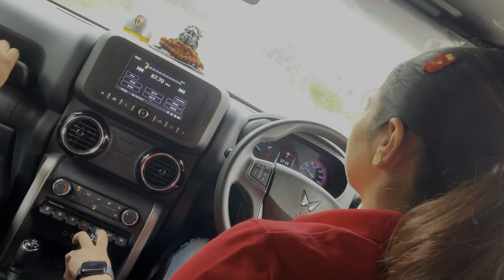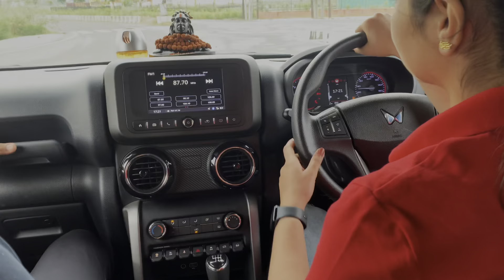I Drive My First Own Thar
राधे-राधे..🤗🙏
Friends 🥳🥰

Home
Vlog
Vlogs
Tanisha
Vats
Taniska
Vatss
Family
Funny vlog
Funny vlogs
Vlog
Vlogs
Friends
blogger
Daily vlogs - family vlogs - lifestyle vlogs - tanisha vats vlogs - tanisha vlogs - vats vlogs - tanisha vlogs